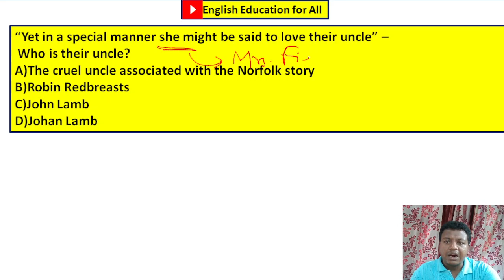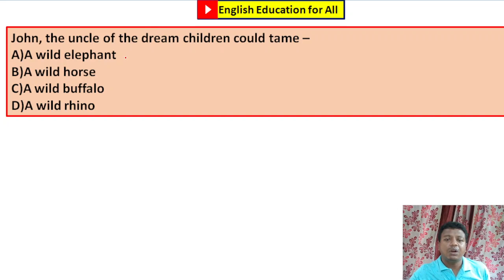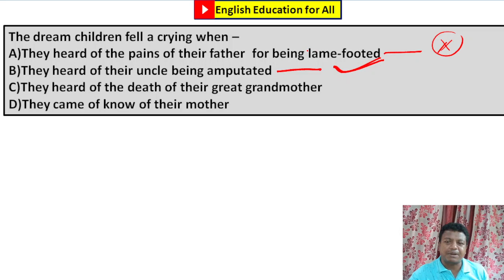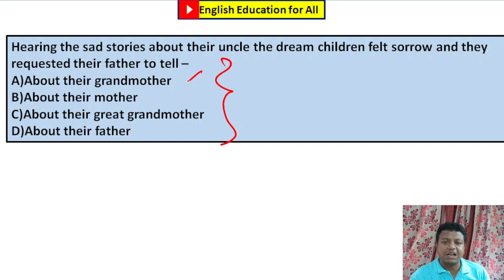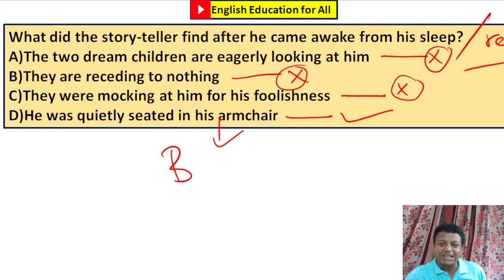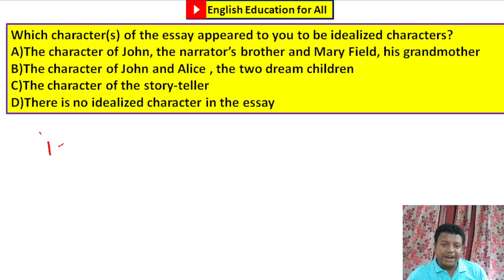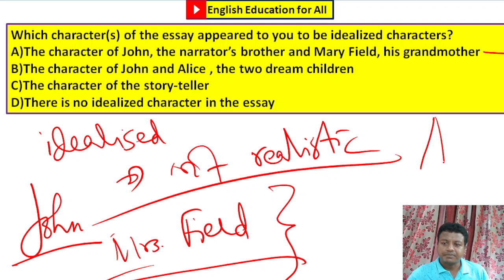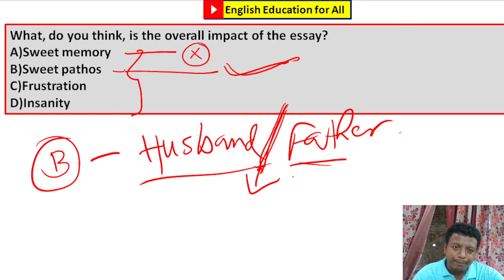Dream Children : A Reverie MCQ Part 2 for SLST/Madrasah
Dream Children & Charles Lamb
SLST English/Madrasah
Dream Children in English Literature